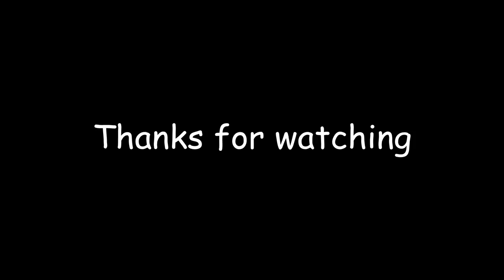Masud Saeedi Vs UEL University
# 12
20 years old
Just a short Clip .. there were more highlights but they got deleted

20 Points Vs UEL -

Byron Richards Pro
Ryan Sager Pro
Rest of starting five all played EBL D1

Just to show what level competition